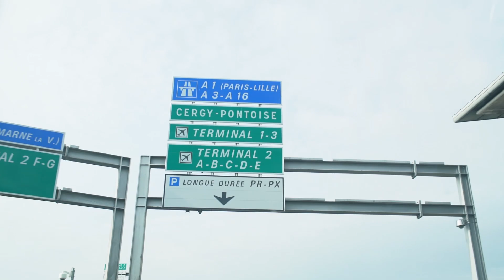Travel Update Ep: 5 - Back to the Future in Paris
Sponsored content from PoleToPole, a cashless adventure from one tip of the globe to the other - powered by PayPal.

Follow Jake!